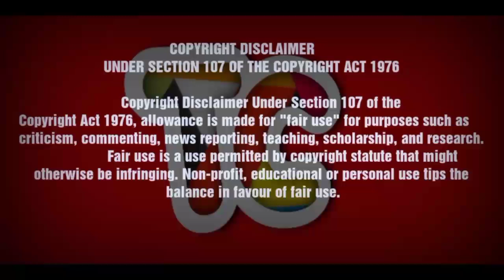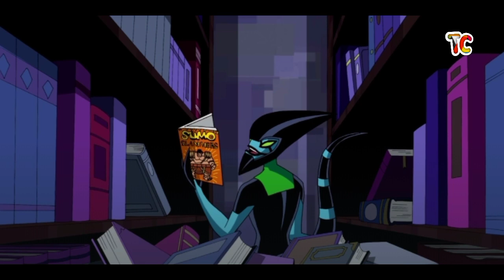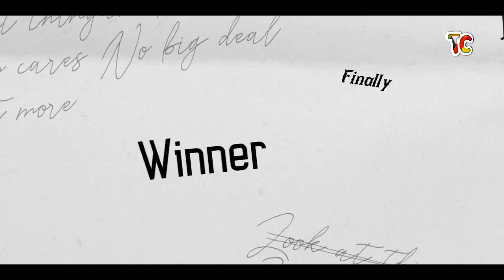AaduKalam:Xlr8 VS Hare Talisman|Ben 10|Jackie Chan Adventures|Tamil Cartoonist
In This Series We Are Going to held some HUGE BATTLES between "Ben 10 & Jackie Chan Adventures"

🔻Participants: Xlr8 & Rabbit Talisman
🔻Winner Based on: Powers & Abilities/Weakness
🔻 Battle Category: Running Race

To Know Who Is The Winner Watch the entire video 👍

TCFORCE வாழ்க 🤜🤛